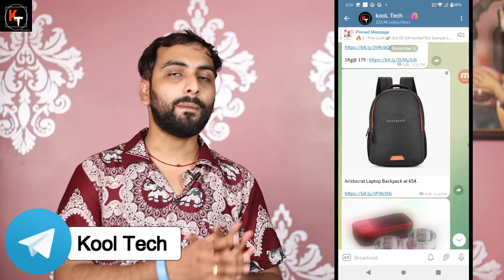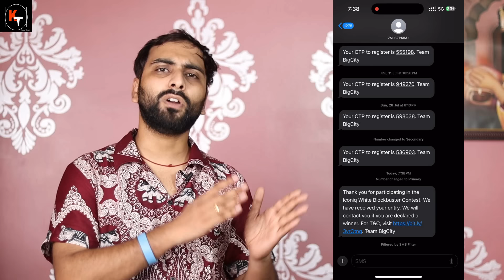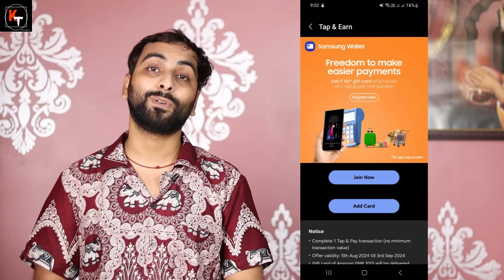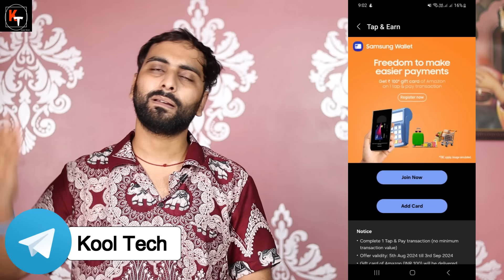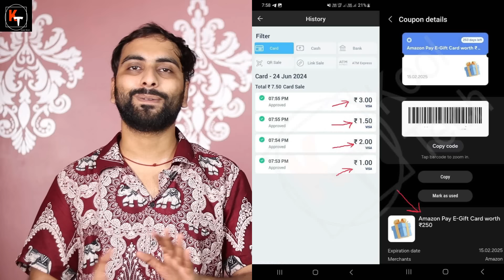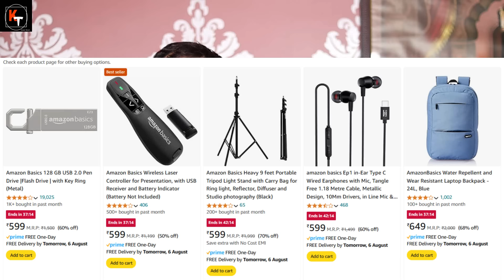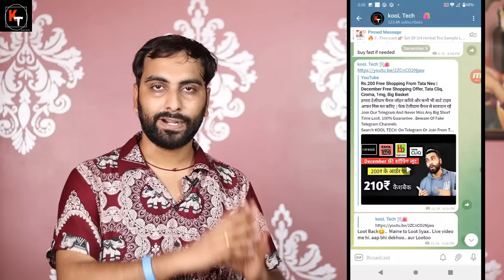Get Free Stuff: Movie Vouchers, Amazon Gift Cards, Tshirt & Pizza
Rs.300 Movie Voucher
give misscall on this number

Amazon Loot
Loot : Flat ₹300 Cashback On Min. ₹599 AmazonBasics Order
Collect Offer
Then Buy
Best Buy Suggestions 👇👇
Link 1
Link 2
Link 3

🎉 Exciting Online Offers: Win Movie Vouchers, Amazon Gift Cards, Free T-Shirts, and Pizza! 🍕🎟️👕

In this video, I've shared some amazing online offers that you don't want to miss! Whether you're a movie buff, a shopaholic, or a foodie, there's something for everyone. Here's what you can win:

🎬 Rs. 300 Movie Voucher to catch your favorite films!
🛒 Free Rs. 100 Amazon Gift Card to shop for anything you like!
👕 Free T-Shirt to add to your wardrobe!
🍕 Free Pizza to satisfy your cravings!
Make sure to watch the entire video to find out how you can grab these fantastic freebies. 🚀